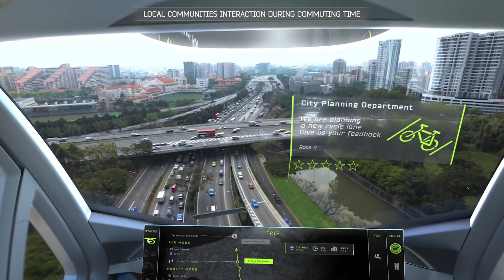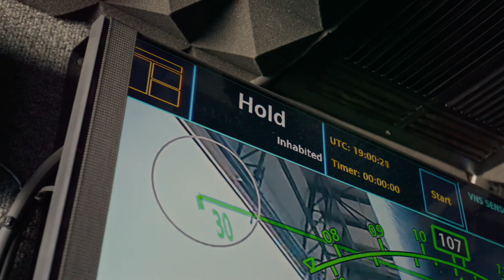10 FLYING CARS That Are ACTUALLY REAL | You WON'T BELIEVE ACTUALLY EXIST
Get ready to blast off on a journey into the future of transportation! Buckle up and prepare to ditch those pesky traffic jams as we soar through the skies with 10 incredible flying cars that are closer to becoming a reality than you might think. From luxurious transforming sports cars that fold their wings for street driving to self-piloting electric air taxis designed to whisk you across town silently and swiftly, get ready to be amazed by the latest advancements in flying vehicle technology.

In this video, we'll take a detailed look at these futuristic machines, exploring their features, functionalities, and even the price tags (let's just say some are more affordable than others!). So, ditch your old car keys and prepare to trade them in for a pilot's license, because in this video, we're taking flight and showing you the future of transportation!